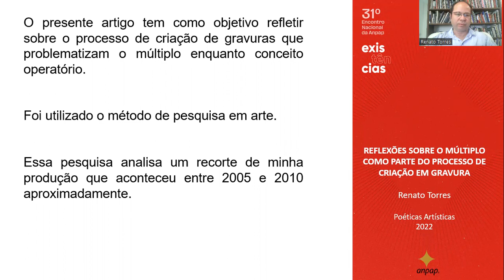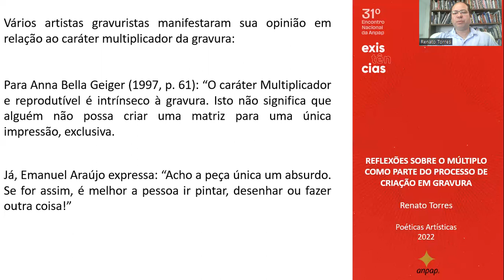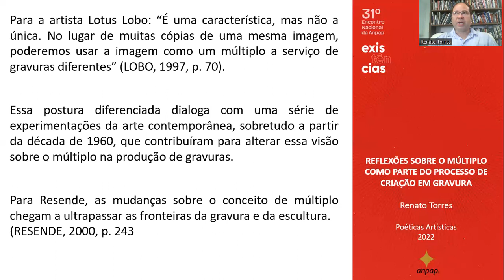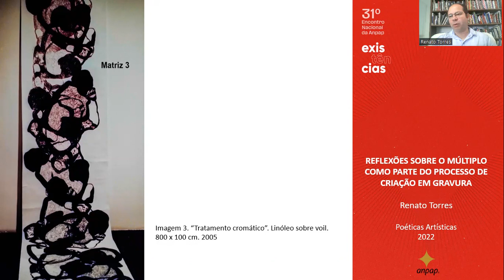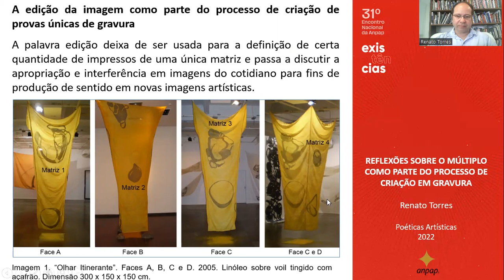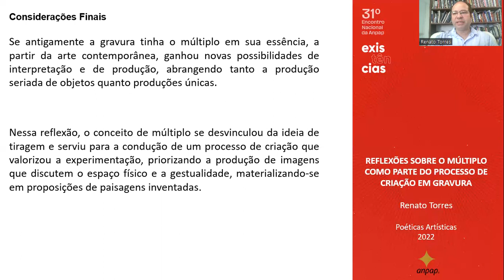A NEGAÇÃO DO MÚLTIPLO COMO PARTE DO PROCESSO DE CRIAÇÃO EM GRAVURA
Autores
Renato Torres